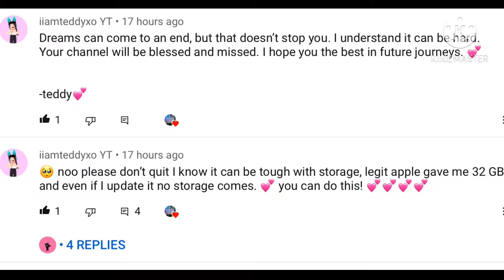I’m not quitting :D (ty iiamteddyxo YT)